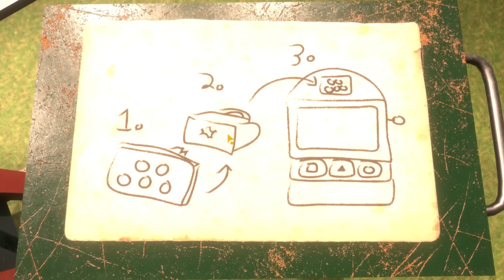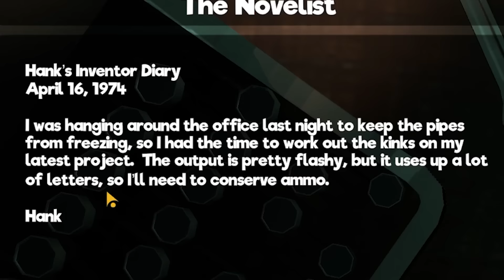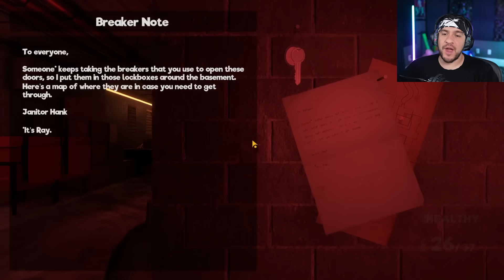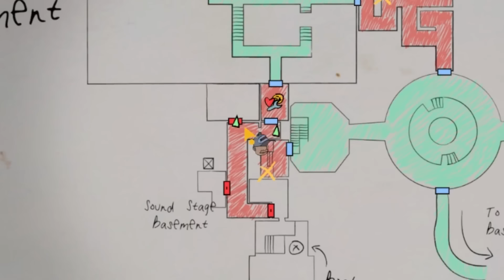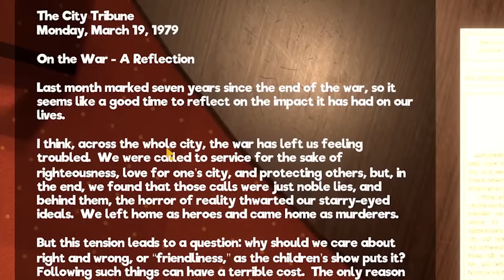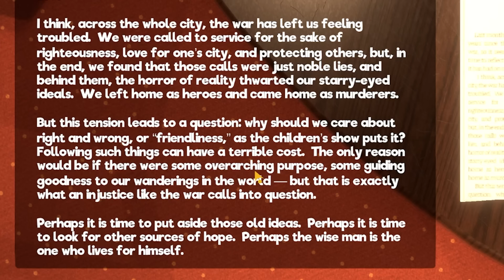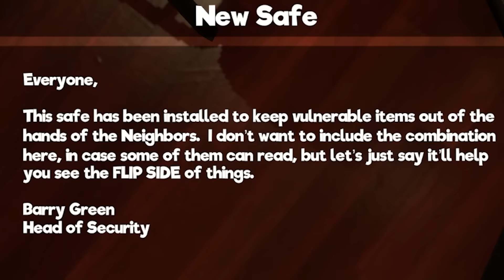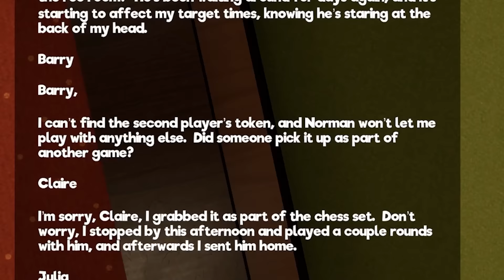Moment Before a Jumpscare - My Friendly Mexican Neighborhood (Part 2)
This one got me Yall...